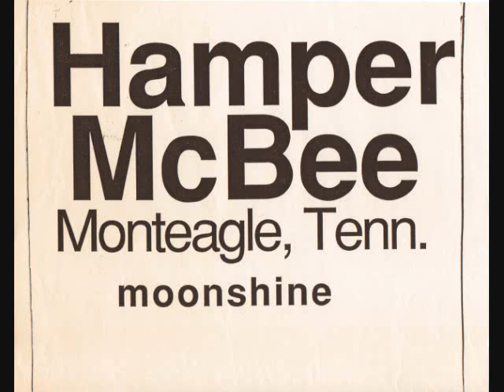Hamper Mcbee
HAMPER MCBEE , PICS from his personal scrapbook!